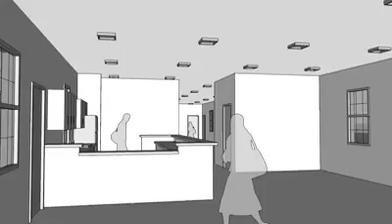Church Walk Through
Virtual walkthrough we had done to show a Church what the outcome of their project would look like.